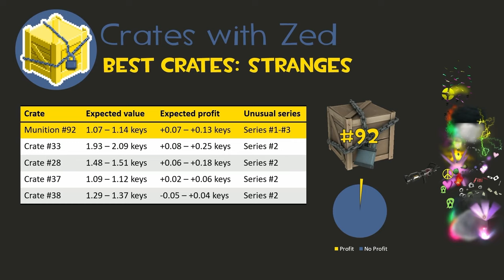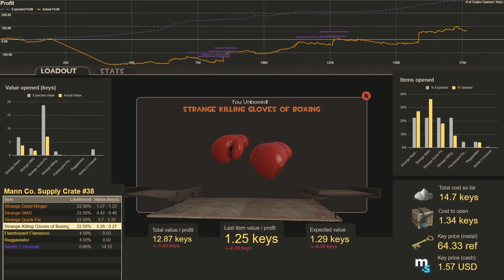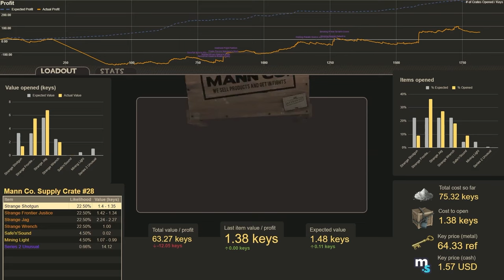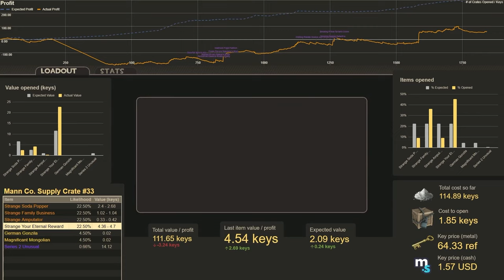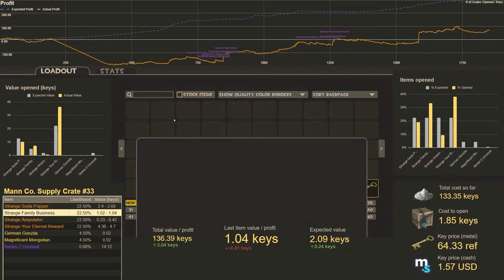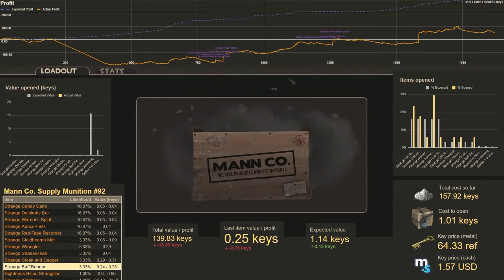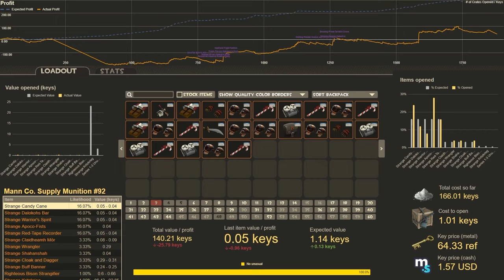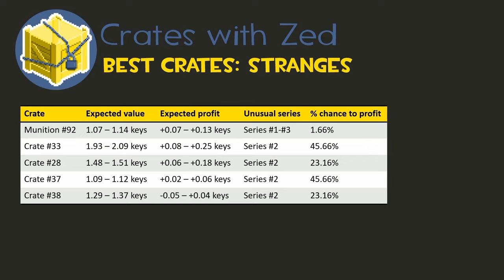📦 Opening rare Stranges, including a return of Munition #92 🗝️ Crates with Zed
I continue my Team Fortress 2 crate opening series by opening 125 crates all containing rare and expensive Stranges. Come see how I do!

Mannco.store compensates me to include references to their site and prices, but does not influence the content or direction of my videos.

== Chapters ==

00:00 - Overview
03:18 - Crate 38 overview
04:20 - Crate 38 openings
09:29 - Crate 38 results
10:07 - Crate 37 overview
10:43 - Crate 37 openings
15:25 - Crate 37 results
15:53 - Crate 28 overview
16:44 - Crate 28 openings
20:39 - Crate 28 results
21:12 - Crate 33 overview
21:53 - Crate 33 openings
26:32 - Crate 33 results
26:59 - Munition 92 overview
28:42 - Munition 92 openings
33:14 - Munition 92 results
33:25 - Results

Songs from the album High At The Planetarium (StreamBeats by Harris Heller)